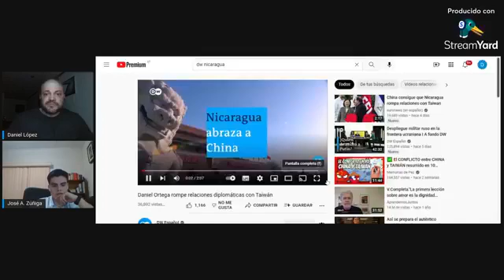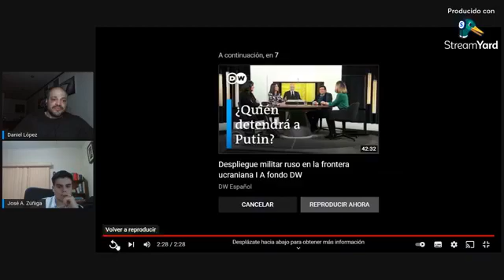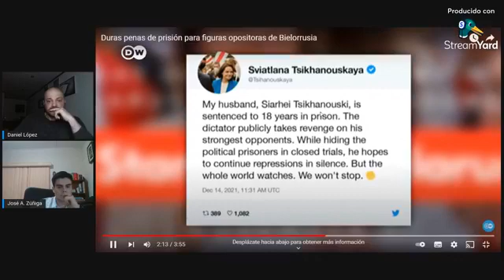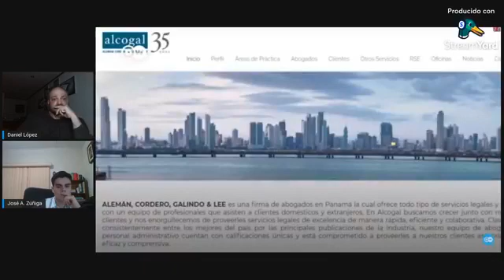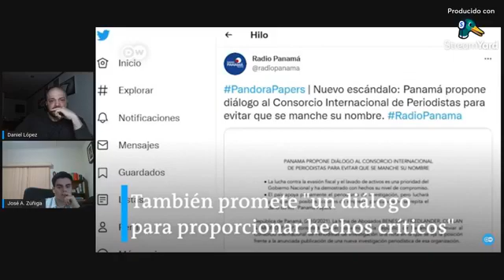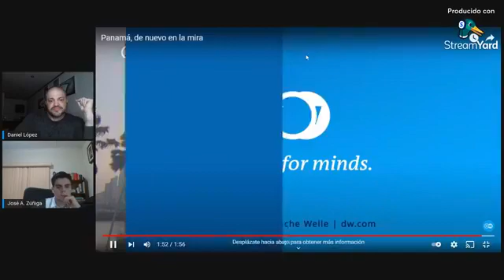GPS MUNDIAL: Panamá, recuperación económica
Con: Daniel López

Invitado: José Andrés Zúñiga

Horario: cada martes 8pm

Programa 19